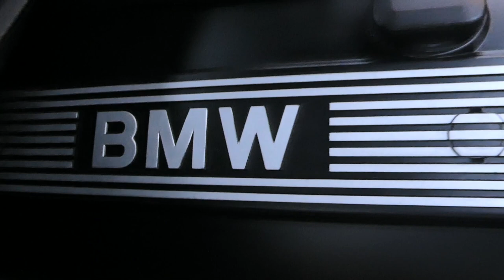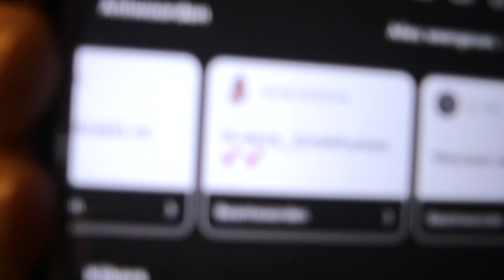RANDOM DAG UIT MN LEVEN?!?!